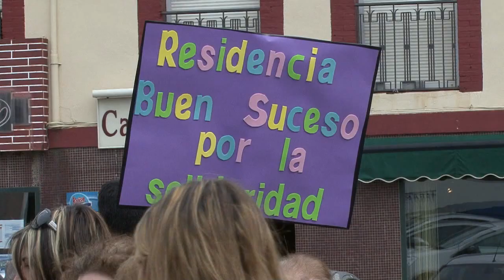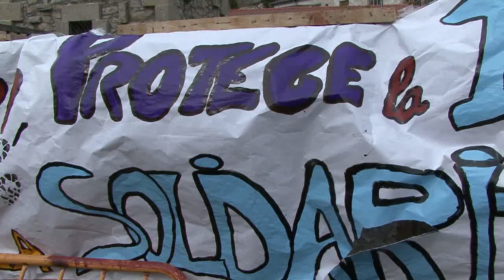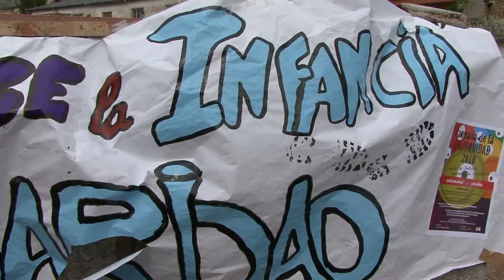Carrera Solidaridad 2010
Organizada por el Ayuntamiento de la Pola de Gordón.
Colaboraron la Junta Vecinal de Ciñera,Protección Civil de Pola y Cruz Roja de La Robla